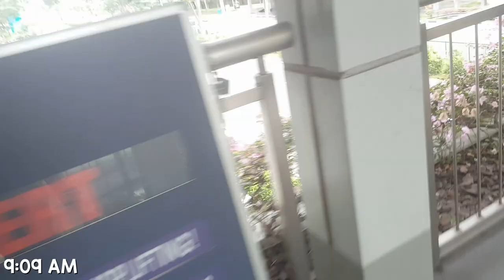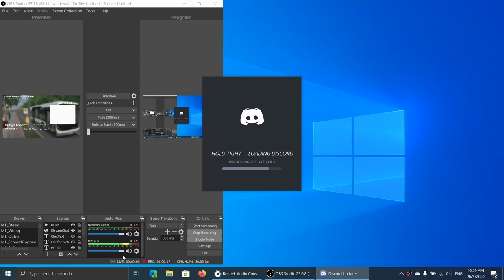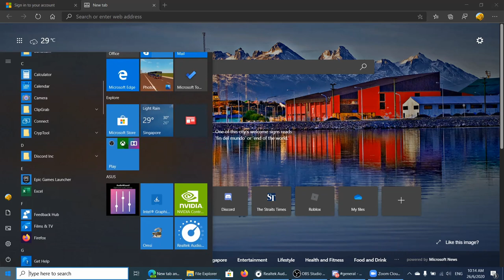Behind the scenes of two videos... (Vlog 1)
In this video, Jin shows what happens behind the scenes of the filming of two videos recently uploaded to his channel, with Javier.

Oof this is a auto generated descriptions from the depths of youtube.